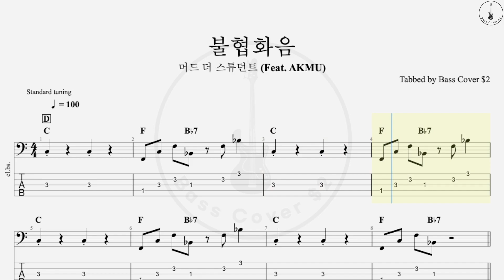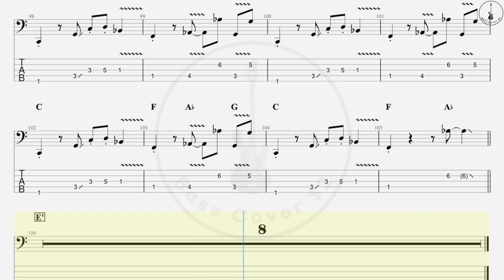머드 더 스튜던트 - 불협화음 (Feat. AKMU)(Bass Cover $2)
Hello :)
I'm Bass Cover $2.
Have fun playing.

[악보 주문 제작 문의]
카카오톡 오픈채팅  -  "베이스 타브 악보 주문 제작"

00:00 [I]
00:02 [D]
00:21 [A]
00:41 [B]
01:00 [C]
01:19 [D]
01:38 [E]
01:58 [F]
02:17 [G]
02:36 [H]
02:57 [B']
03:17 [C']
03:36 [D']
03:55 [E']
04:14 [E']